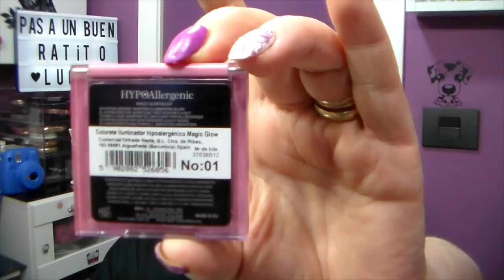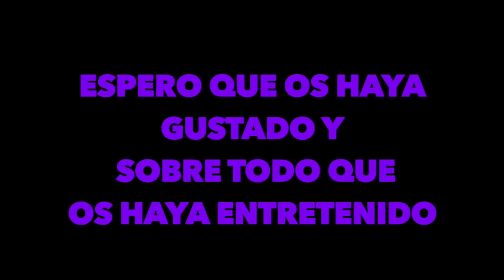PROBANDO BELL Y MAYKO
Este vídeo trata de: PROBANDO BELL Y MAYKO